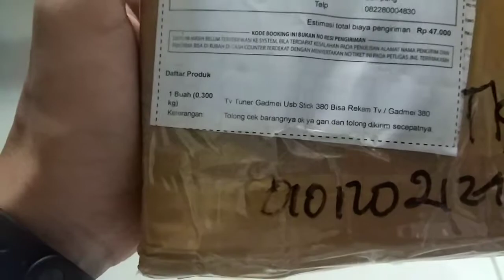Unboxing USB TV TUNNER GADMEI 380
cara instal tv tuner gadmei 380 di windows 10
download driver tv tuner gadmei utv 380 windows 8
driver tv tuner gadmei utv380 for windows xp vista dan 7
driver tv tuner gadmei utv 380 windows 7
driver usb tv stick gadmei utv380 windows 7
download driver tv tuner gadmei utv 380 windows 7
download driver tv tuner gadmei utv 380 windows xp
download driver tv tuner gadmei utv 380 windows 10